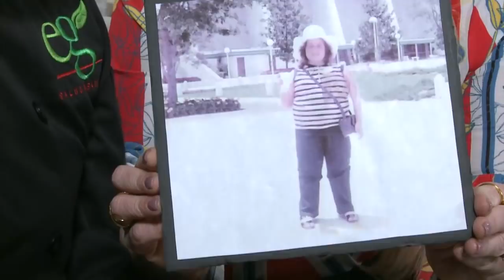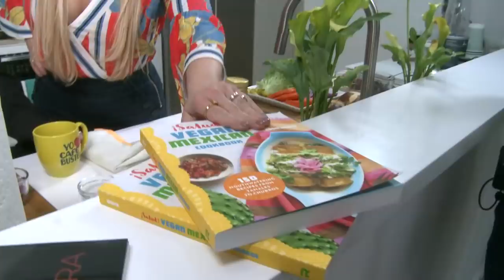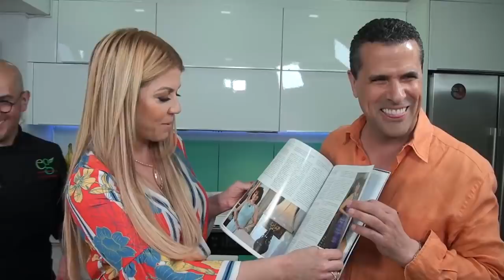Baja de peso con el chef Eddie Garza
Conoce recetas faciles y baratas con uno de los 20 ch\hefs veganos más reconocidos a nivel mundial, el chef Eddie Garza y con mi gran amigo Marco Antonio Regil, cuándo le cuento a la gente que fui vegetariana por muchos años me preguntan cómo lo logre y cuales fuerón los beneficios, a mi me gusto mucho esa época de mi vida y ahora quiero experimentar nutrición diferente.

No te pierdas mi show en su nueva temporada a las 7:00 pm horario de Miami.